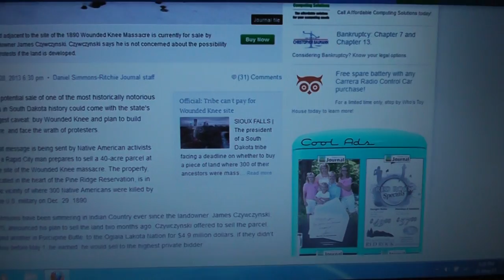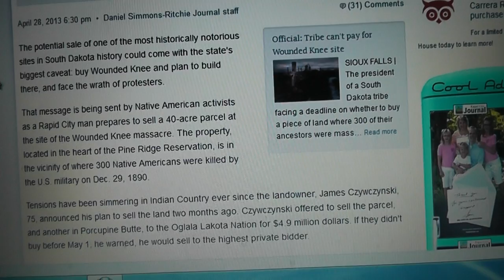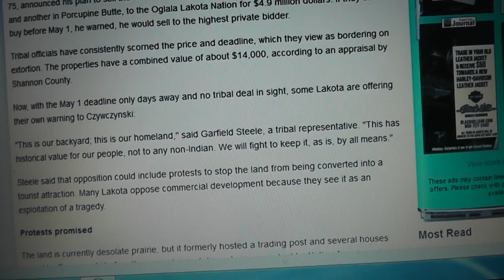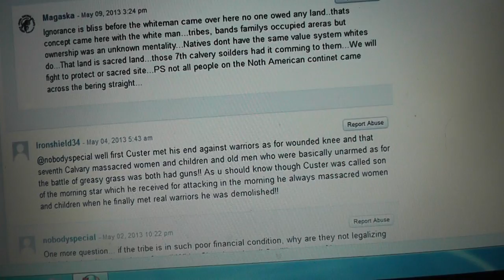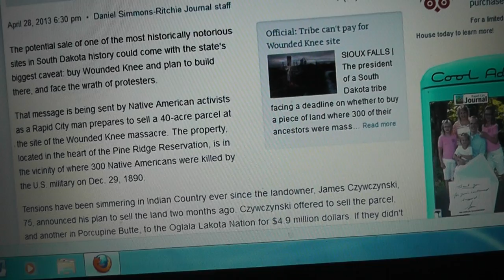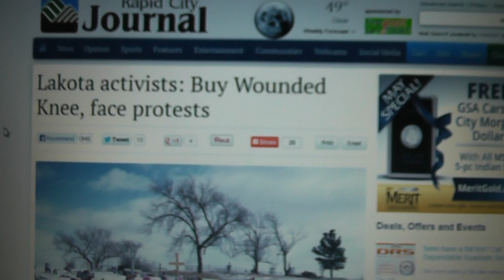Wounded Knee is for sale ..This breaks my heart and its extortion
I just read that the lakotas cannot afford to buy wounded knee this is an update link

I am not putting the links that had the offensive comments...This has hurt my heart..I wish you all love and Peace Linda